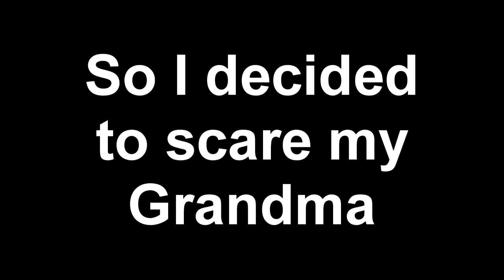Scaring Grandma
So I got bored while I was on Christmas vacation so this is what happened. Also if your wondering yes I'm a horrible Grandson.

To get the music I used in this video click the below!